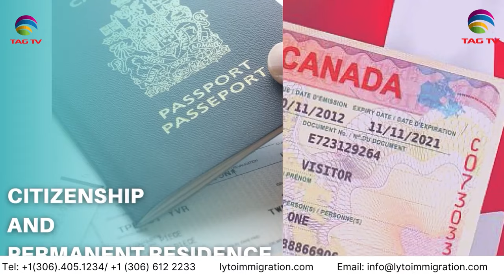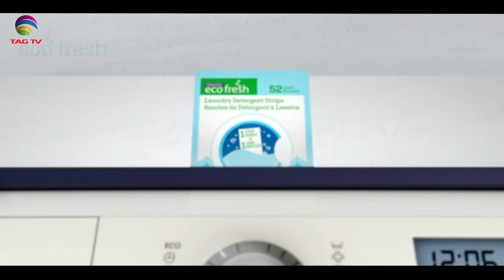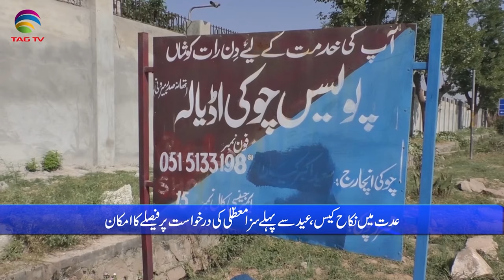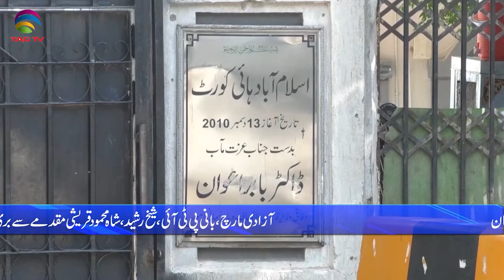Pakistan News Bulletin with Mehreen Ameen - 13 june, 2024